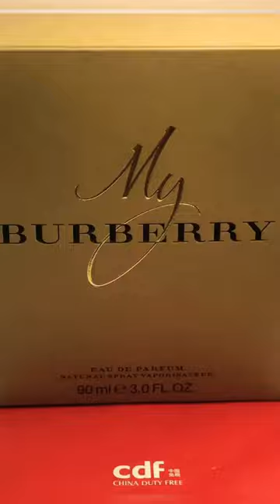bangkok airport duty free|My Burberry Perfume| Thailand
koko.channel13
support us.